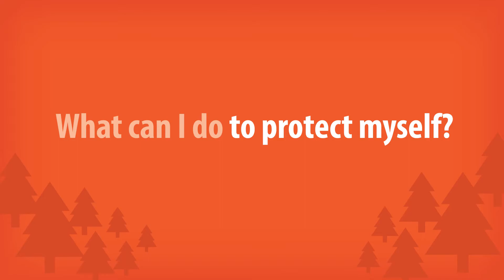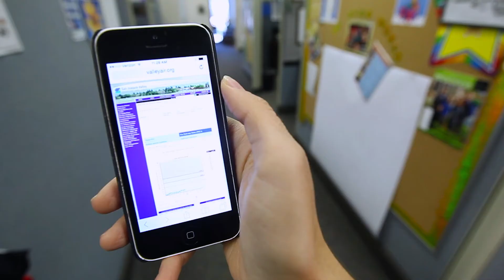Wildfire Season and Air Quality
Do you know what to do if smoke from a wildfire is affecting your area?

The Valley Air District and U.S Forest service have teamed up to cover what we expect for this wildfire season, how to protect yourself from smoke exposure, and where to find information on wildfire smoke affecting your area.

For details on wildfires that may be affecting the air quality in your community,